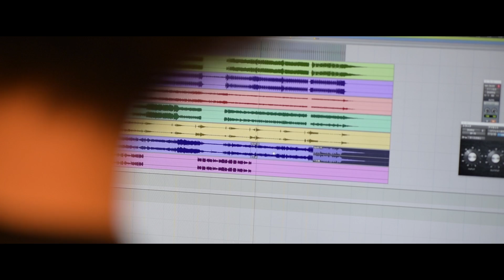SHOWROOM 楽曲提供イベントGP曲！「永遠はここにあったよ」（みしぇる）【MV】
SHOWROOMで開催された
「近藤薫」楽曲提供イベントグランプリ曲！

グランプリ獲得者：みしぇる（@mishellbm7sus4）

曲名「永遠はここにあったよ」
（作詞：近藤薫、作曲：近藤薫、編曲：HASSE）

‹近藤薫プロフィール›

1999年、ポリドール（現UNIVERSAL MUSIC）より
ロックバンド「スィートショップ」のボーカリストとしてメジャーデビュー。2002年にバンド解散後、ソロ2nd Singleとしてリリースした「ハロー＆グッバイ」がアニメ「テニスの王子様」のエンディング曲になりヒット。同時に作家活動もスタートさせる。
主な楽曲提供アーティストとしては、V6、AKB48、東方神起、テゴマス、℃-ute、Juice=Juice、アンジュルム、鈴村健一、郷ひろみ、柏木由紀、渡辺美里、マオ from SIDなど。また企業の音楽制作にも積極的に取り組んでおり、「築地銀だこ」の公式応援歌や、横浜DeNAベイスターズのチアソング、マスコットソングも手がけている。2011年4月、株式会社miuzic（miuzic Entertainment）設立。